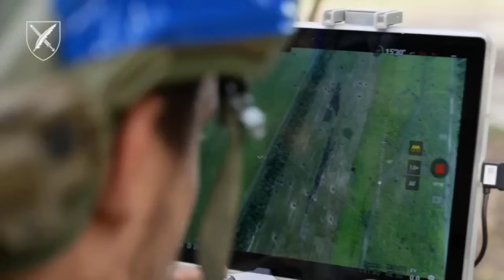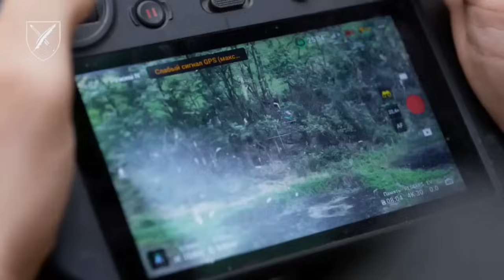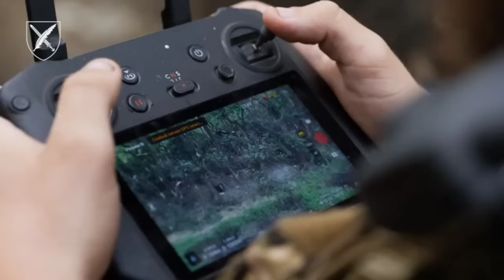ВАЖКА РОБОТА КОМАНДИРІВ РОТИ!